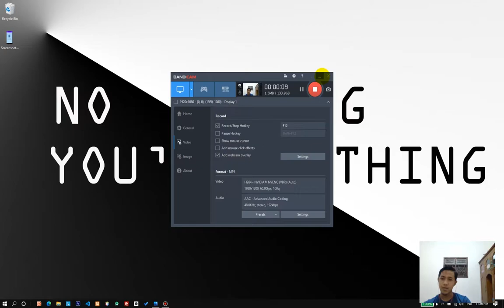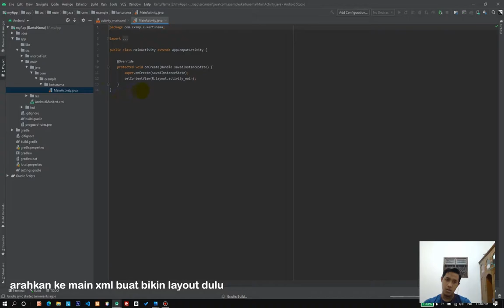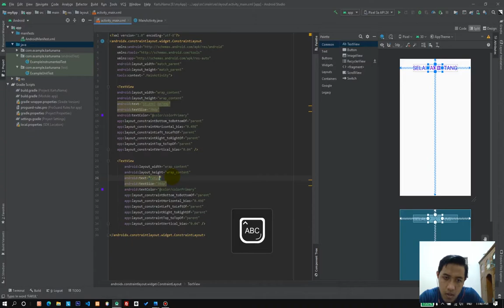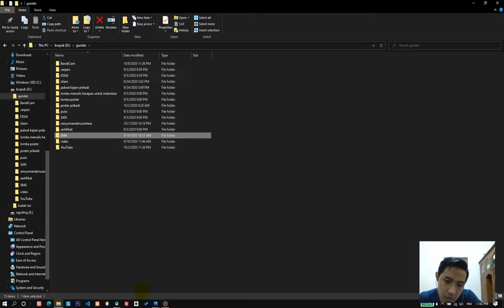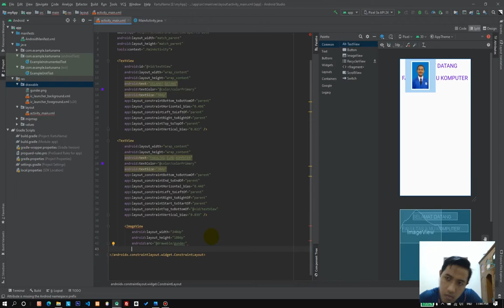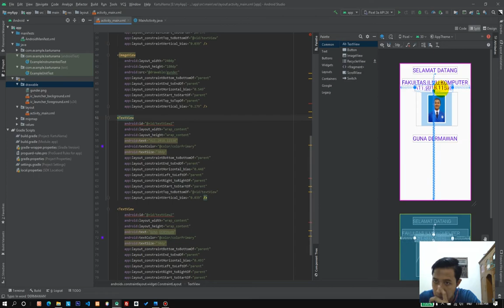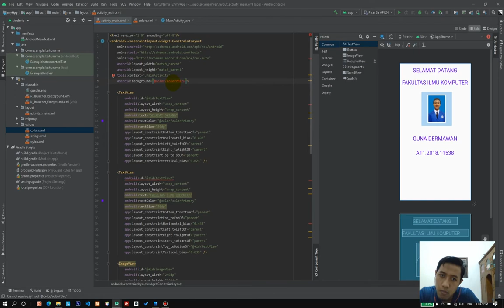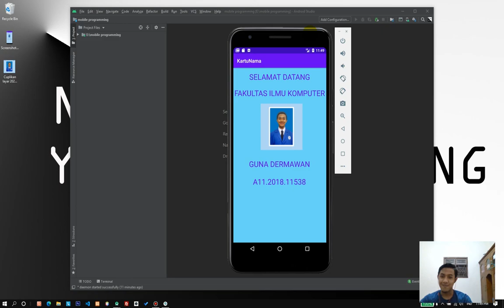Ngoding Android - Membuat Aplikasi Kartu Nama Dengan Android Studio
hai
Makasii sebelomnya yang udah mampir buat liat video ini,di video ini aku bakalan buat aplikasi Andorid yang super duper simple,ini sebagai fundamental pemrograman android gitu si,oh iya ini pake Java ya bahasa pemrogramanya,jadi yang belom pernah cobain Java,mendingan cobain dulu,aku pake NetBeans kalo waktu kuliah.

Masih bingung ? baca disini aja tutorialnya

Regards
Guna Dermawan